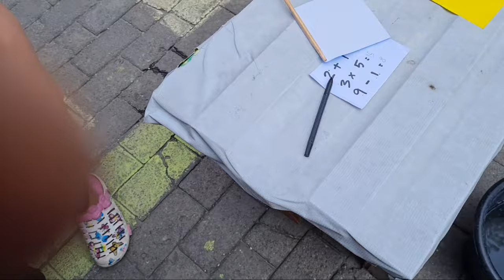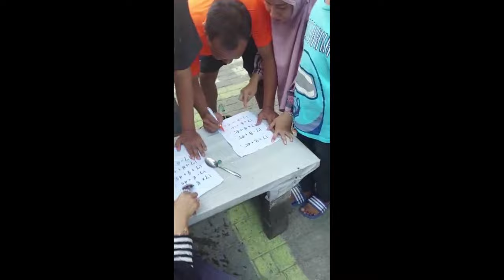LOMBA Seruuu..! |WargaRt.008/016#Komplekgaruda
Indahnyq kebersamaan,kekompakan,kekeluargaan#Warga Rt.008/016#Komplekmutiaragaruda#Mantul...